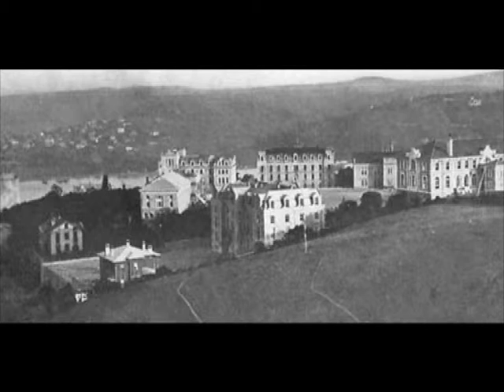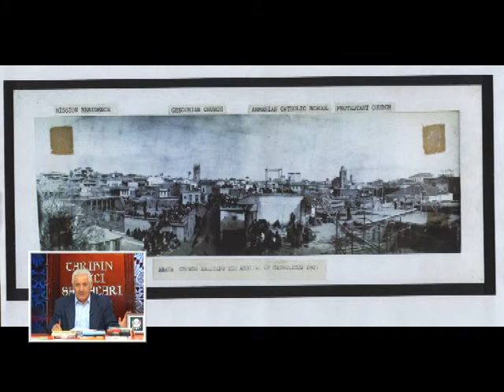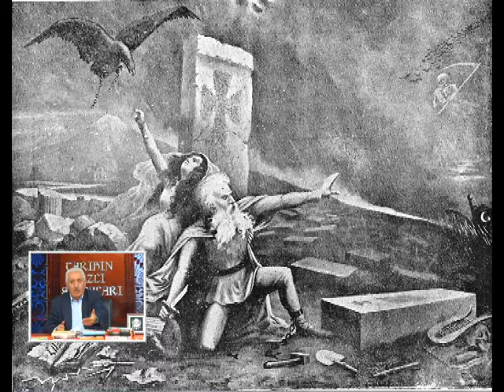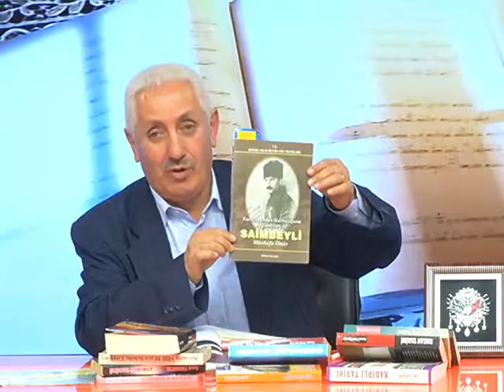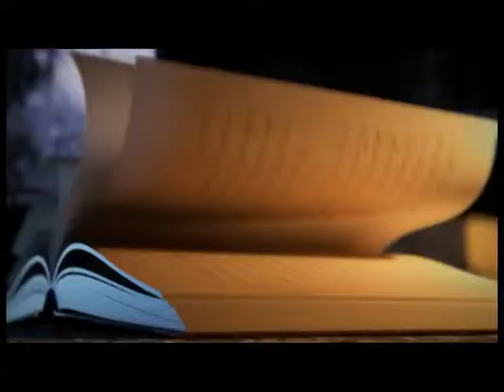4.BÖLÜM, ÇUKUROVA'NIN UYDURMA KURTULUŞ GÜNLERİ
Ahmet Kaytancı, Haçin savaşları sonucu yaşanan olaylar ve Saimbeylinin kurtuluş günü hakkında açıklamalar yapıyor. Cezmi Yurtsever'in TV A'daki yayınından